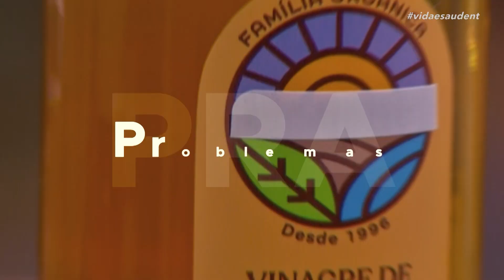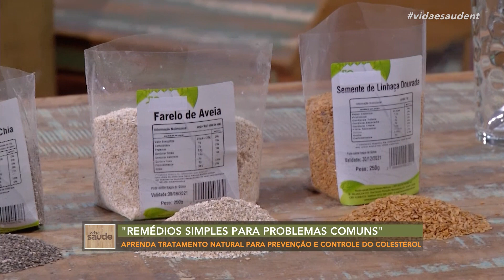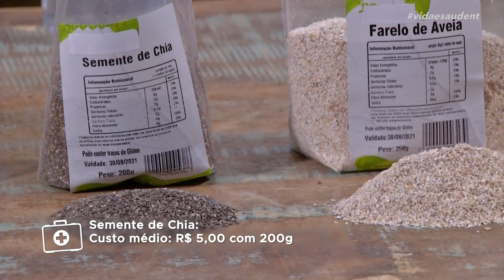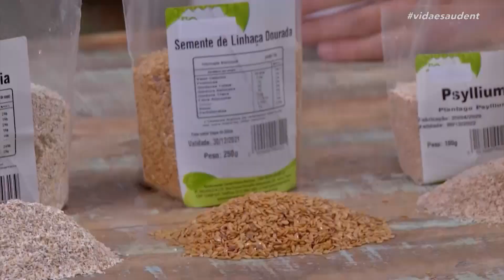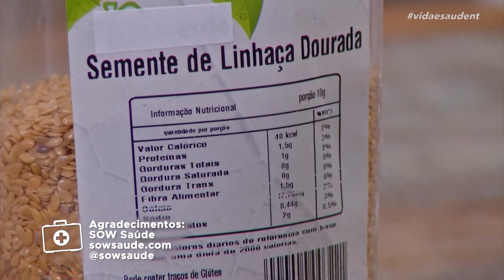Remédios Simples para Problemas Comuns: Controle do Colesterol - Parte 3 (22/07/21)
Chegou a hora de aprender outro tratamento natural no quadro "Remédios simples para problemas comuns". Já vai pegando papel e caneta pra anotar tudo sobre esse episódio, que está recheado de informações sobre prevenção e controle do colesterol.

Exibido na TV Novo Tempo de segunda a sexta às 16:00.